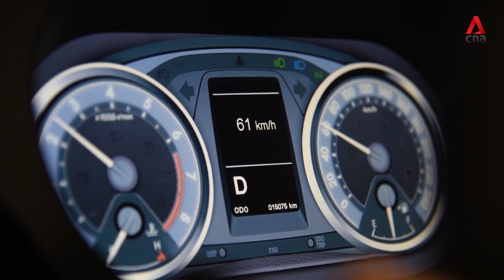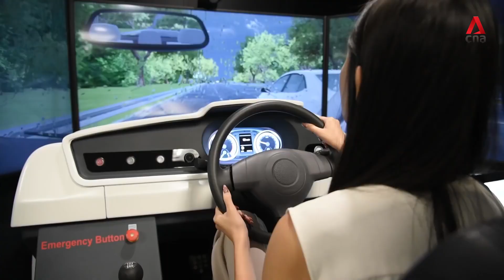LANDER 2020 - Simulador de coche y moto para obtención licencia de conducir en autoescuelas Singapur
Desde el 16 de Diciembre de 2019 todas las personas que obtengan el carnet de conducir en Singapur y como parte del proceso de obtención de la licencia, tienen que pasar por una prueba en los simuladores de coche y moto suministrados Más…

En 2017 el consorcio formado por la Policía de Singapur (Traffic Police) junto a las tres autoescuelas del país lanzó un proyecto en dos fases que tenía como objetivo valorar la inclusión del simulador de conducción como herramienta obligatoria para obtener la licencia de conducción de coche y moto:
- La Fase 1 consistía en la fabricación de un prototipo de simulador de moto y otro de coche que cumpliesen con los objetivos de capacitación definidos por Traffic Police para que los alumnos se pudieran enfrentar en un entorno seguro a las situaciones de riesgo más recurrentes en las carreteras de Singapur. Dichos equipos debían rotar por las tres autoescuelas (ComfortDelGro Driving Centre, Bukit Batok Driving Centre and Singapore Safety Driving Centre) por un período de 2 meses cada una para hacer la pruebas de validación y mejora correspondientes.
- La Fase 2 consistía en escalar el proyecto a nivel nacional en el caso de que la Fase 1 cumpliese con la totalidad de las expectativas/necesidades definidas por Traffic Police y las tres autoescuelas.

Para la Fase 1 se convocó una licitación internacional con unos requerimientos técnicos muy ambiciosos a la cual acudieron los principales fabricantes de simuladores del mundo y de la que LANDER SIMULATION resultó ganadora. Durante el 2018 se implementó el proyecto piloto en Singapur desarrollando el software específico definido por el consorcio y rotando los prototipos por las tres autoescuelas para obtener su feedback de mejora. El resultado del proyecto piloto fue un completo éxito y se autorizó la Fase 2, la cual vino acompañada de la elaboración de una legislación que declaraba obligatorio el uso del simulador para la obtención de licencias de coche y moto en Singapur. Durante 2019 LANDER fabricó e instaló todos los equipos en las tres autoescuelas, dando paso así al uso normalizado del simulador en la obtención de la licencia de una manera altamente tecnológica y automatizada en un país de 5,6 millones de habitantes.

Este proyecto en Singapur coloca a LANDER SIMULATION a la vanguardia mundial en el desarrollo de soluciones de simulación de altas prestaciones para conseguir los más exigentes objetivos de capacitación, de tal manera que el simulador de conducción resulte totalmente útil para la población a la que va dirigido en aras de lograr una mayor seguridad vial y una reducción de los accidentes.

Para más información:
- Noticias relacionadas:

Este video ha sido producido por CNA (Channel New Asia) y publicado el 12/12/2019